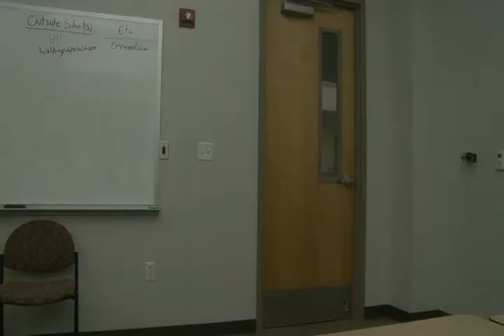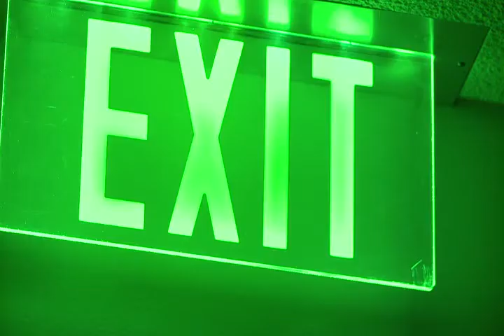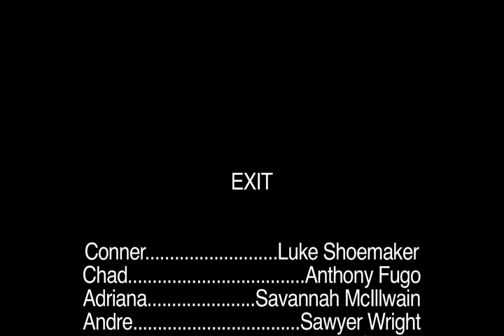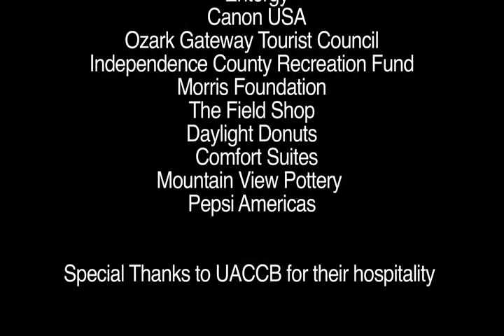Exit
A narrative video produced in the Script to Screen workshop at the 2010 T Tauri Movie Camp in Batesville, Arkansas. Students get lost in a maze of hallways in this suspenseful short film.